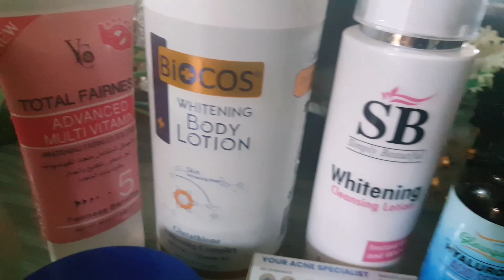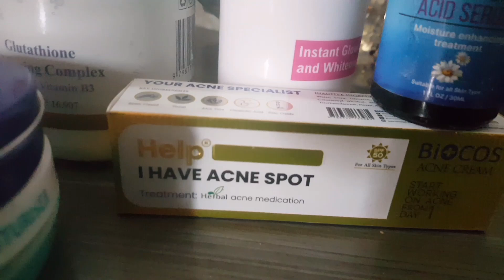Moisturisers For Dry Skin In Winters|Affordable Products|Product Recomendations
skincare routineskincarekorean skincare routineskincare routine 2022skincare tipsskincare routine tiktoksunsponsored skincare routineskin care routinekorean skincareacne skincaremy skincare routinemen skincare routineskincare for acneskincare routinesskincare routine tipsasian skincare routinesimple skincare routineskincare routine over 40updated skincare routinedry skin skincare routineskincare routine dry skin
how to make a product review videoproduct reviewhow to do product reviewshow to create a product review videohow to do product reviews on youtubeproduct review channelamazon product reviewshow to create a product reviewreviewjordan schlansky's product reviewhow to start a product review channelproduct reviewsproduct review videoamazon product reviewso saute product reviewas seen on tv product testingtemu reviewwrite product reviews